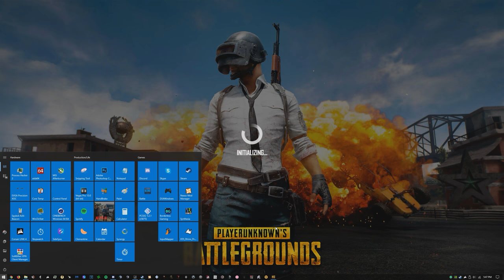Laughter is the best medicine